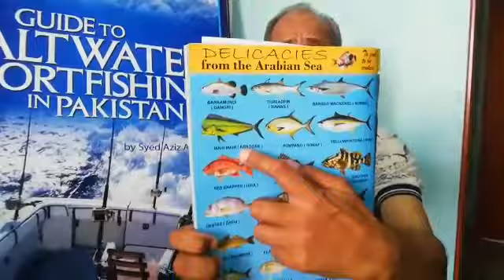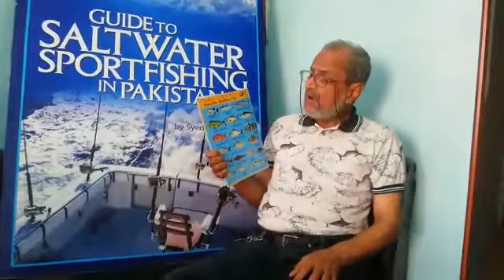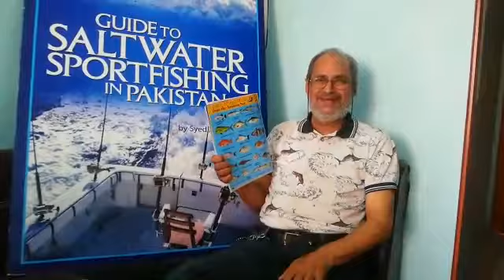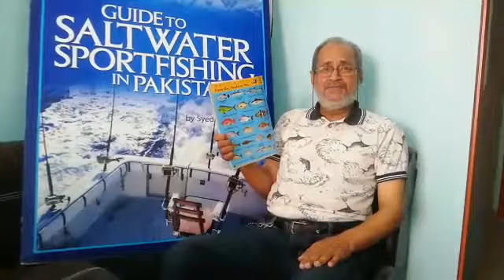Identify Fish - MahiMahi